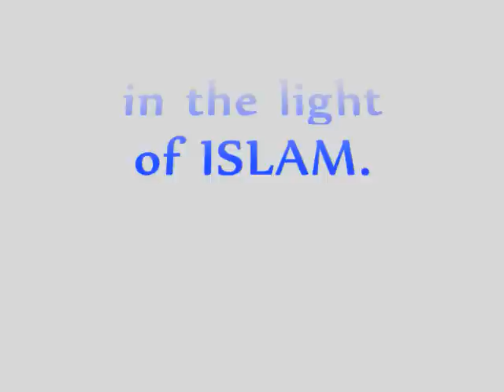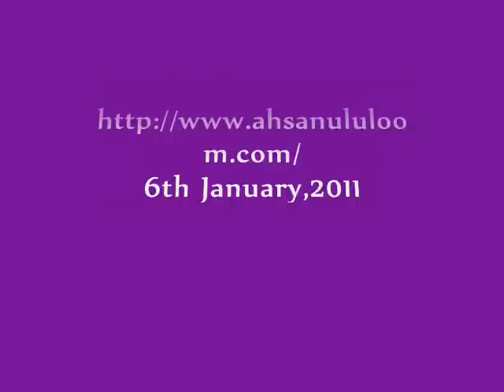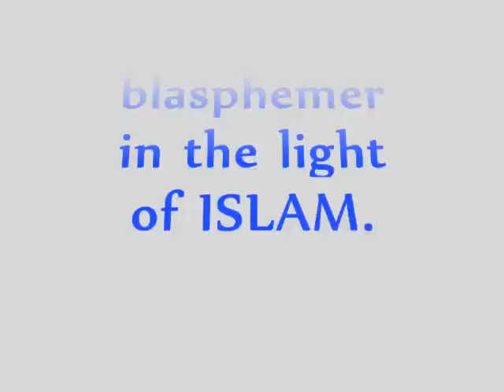Blasphemy Islam and Pakistan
Murder of a Blasphemer in Islam